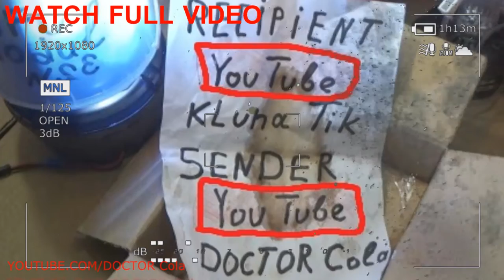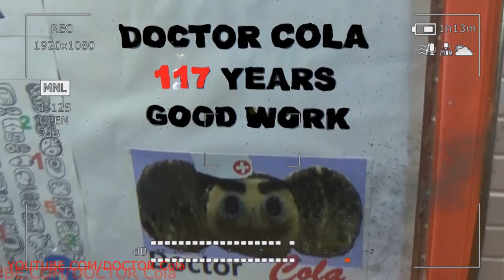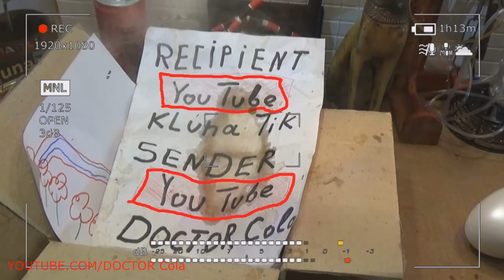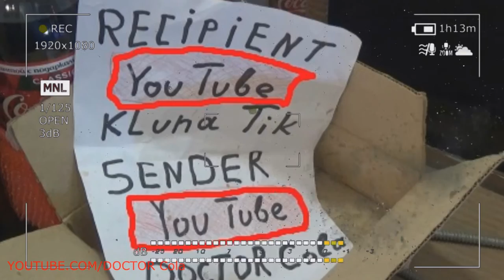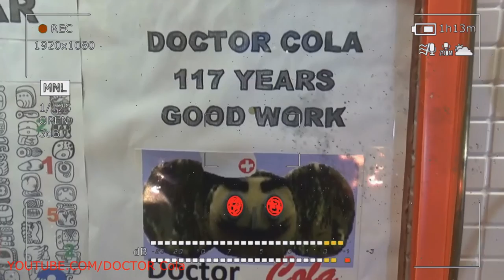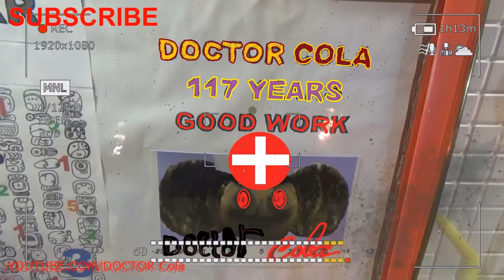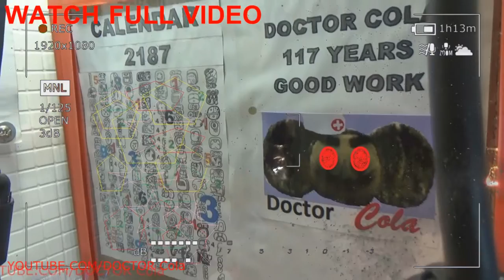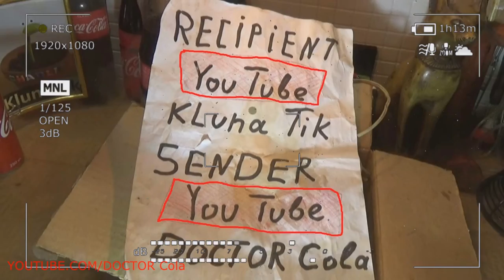Scary Stories Gold Trailer DOCTOR Cola #2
Scary Stories Chess is Not a Game – Coca Cola Chess Special Report– Coca Cola Crazy Art